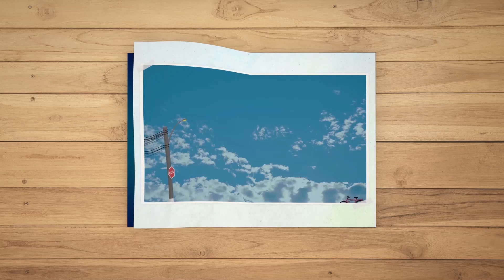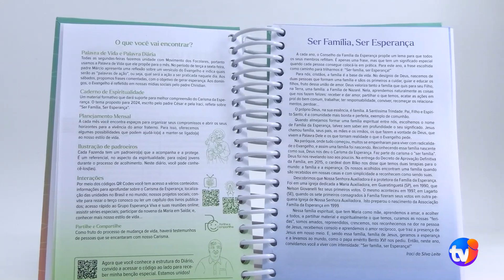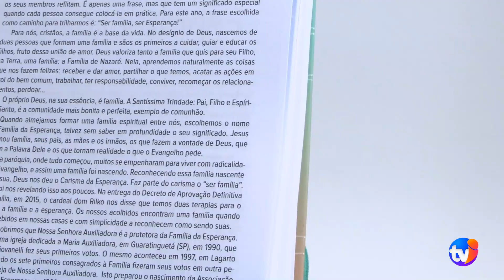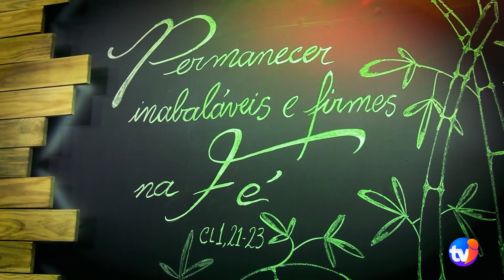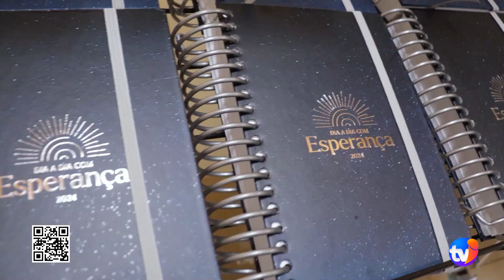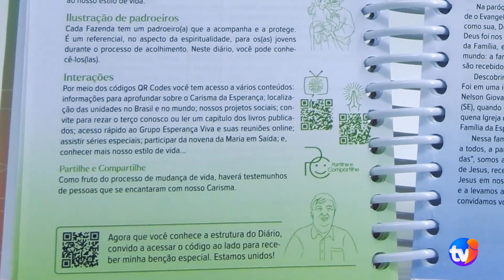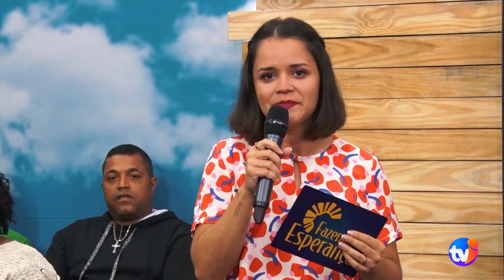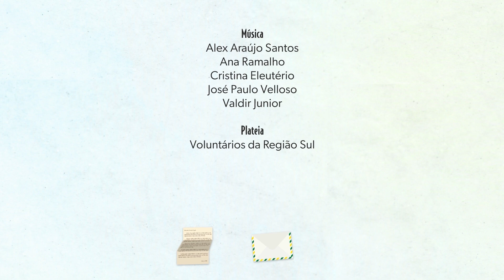Programa Fazendo Esperança - 08/09/2023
"Fazendo Esperança", produzido pela Fazenda da Esperança, uma entidade que desde 1983 auxilia no processo de recuperação de pessoas que buscam a libertação de seus vícios, principalmente do álcool e da droga.